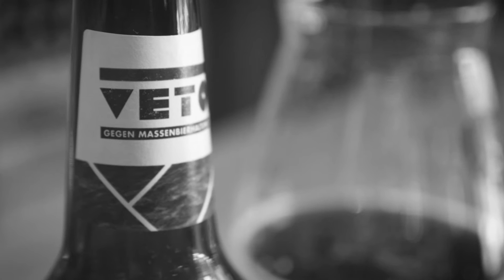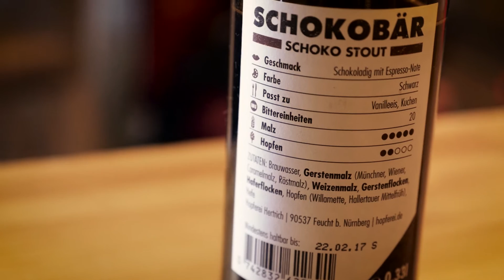CBD Beer Tasting: Schokobär - Hopferei Hertrich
Erklärbär Danny hat den Schokobär von der Hopferei Hertrich aus Feucht/ Mittelfranken auf Herz und Nieren geprüft. Ob er danach vor Freude gebrüllt hat oder eher in tiefen Winterschlaf gefallen ist? Seht selbst…